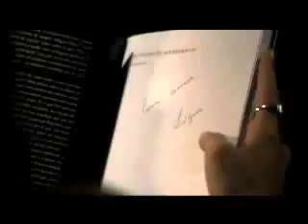GAROTA COM PÉ ENGESSADO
click  nas propagandas